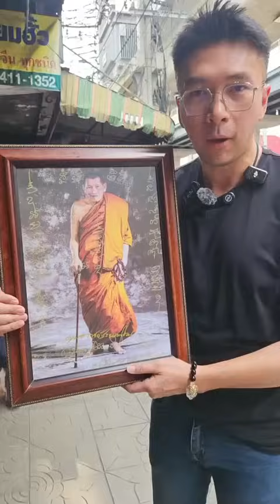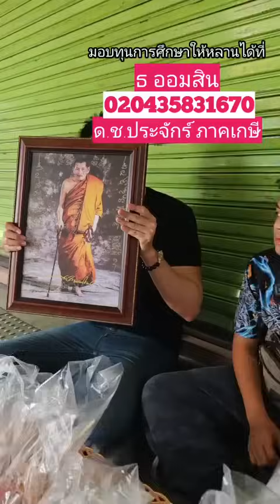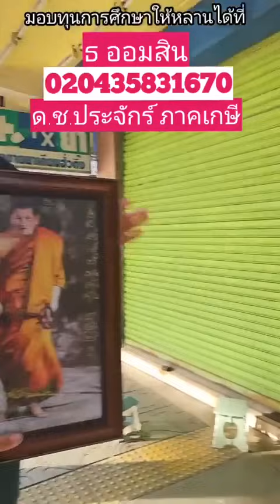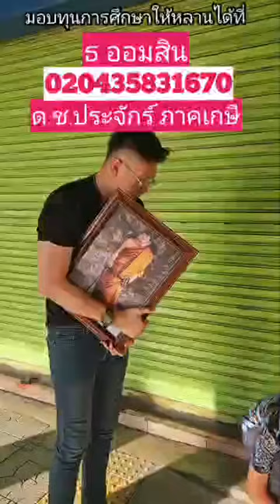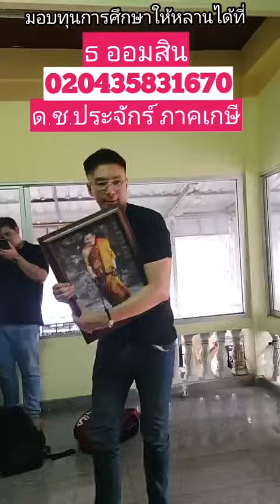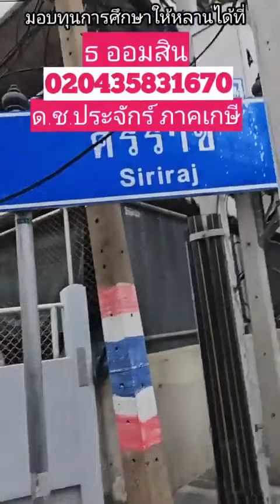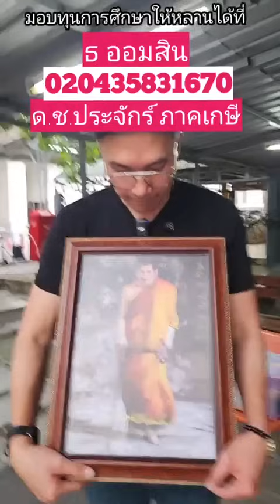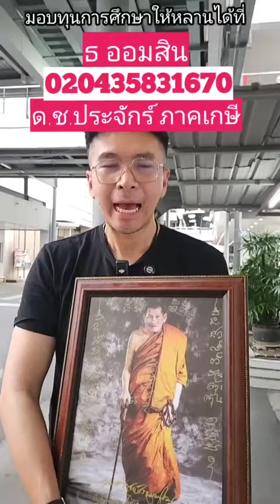หลานกตัญญู🙏👦👵พ่อแม่จริงๆทิ้งเขาไป...ได้ลงคอ